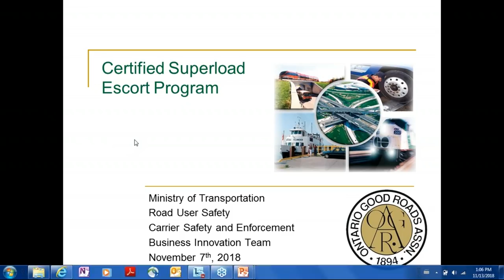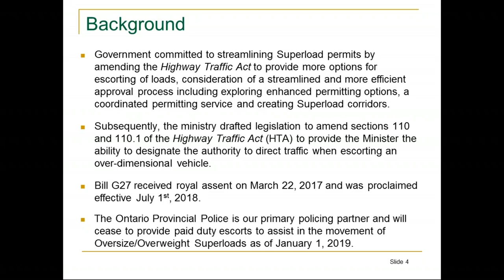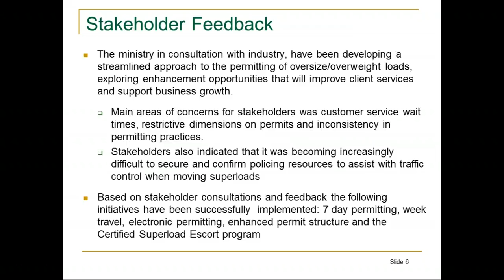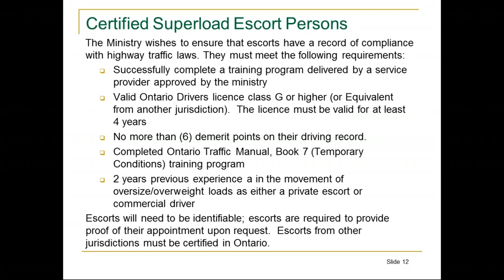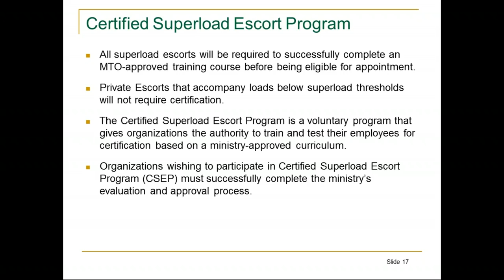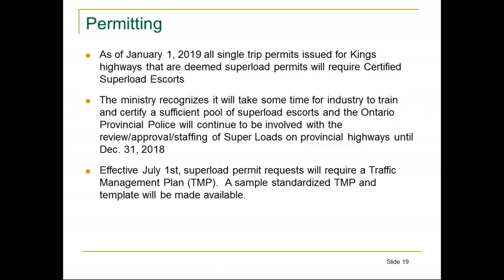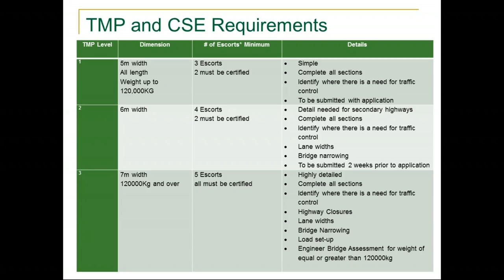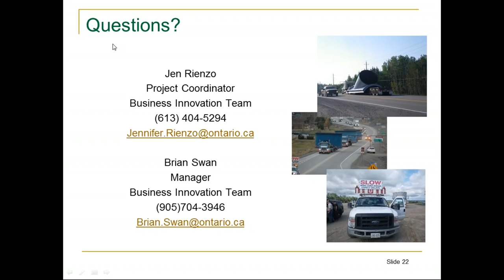Changes to the Highway Traffic Act - An OGRA Webinar ft. MTO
A webinar from OGRA in conjunction with MTO on the changes to the Highway Traffic Act regarding over-sized load escorts.